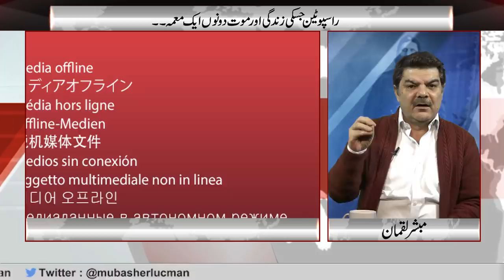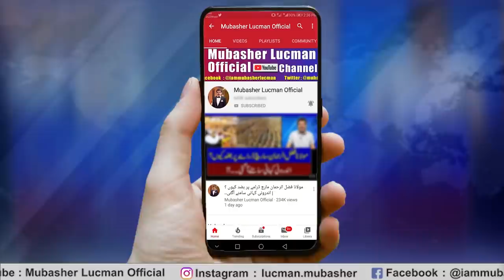Rasputin: The Mystery Man...